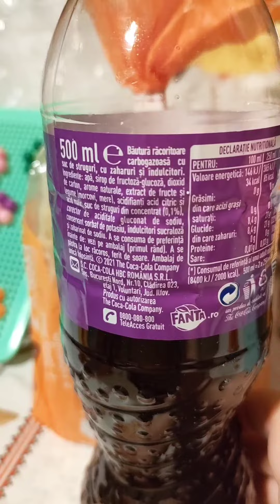Ce noutati am mai cumparat un nou ghivecel frumos elastice par si floricica cea crosetata e lucrata